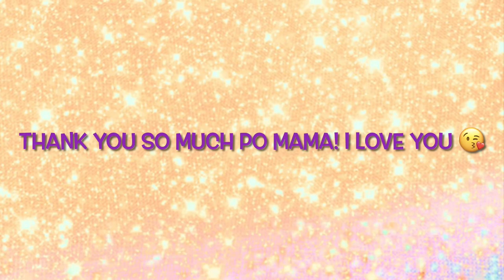PAMPER DAY WITH MAMA | Katherine Grey